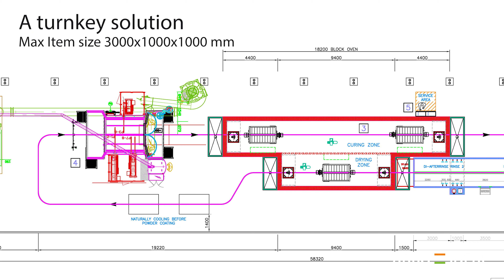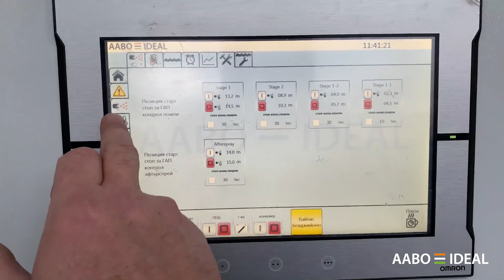AABO-IDEAL turnkey solution - 2186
A AABO-IDEAL turnkey solution installed for a customer in the off-highway industry.